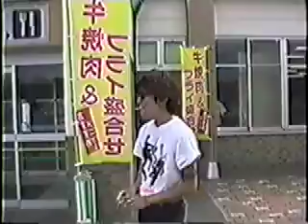THE HONG KONG KNIFE/ LOVE ME!!! PV (R.S.F.B.A.Version)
THE HONG KONG KNIFE　幻のロードムービー"ROYAL STRAIGHT FLASH BACK AGAIN"からシングル"LOVE ME!!"のPVです。過激なシーンが多すぎて発売禁止になったビデオから。

JOE ALCOHOL(VOCAL & GUITAR)
LITTLE JOHNNIE(G)
EDDIE ALCOHOL(BASS)
NISSHY RIDER(Dr)